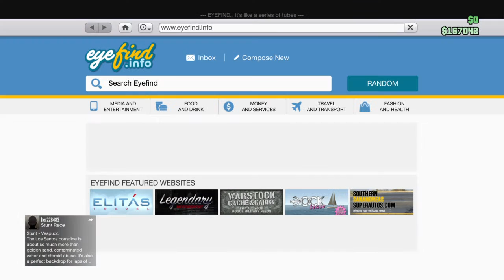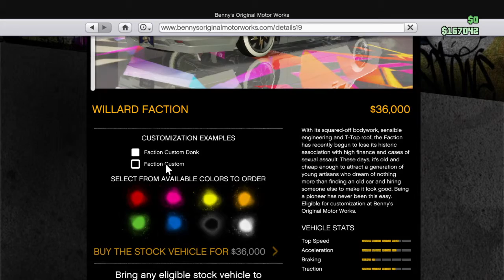Victor Andersson gta5